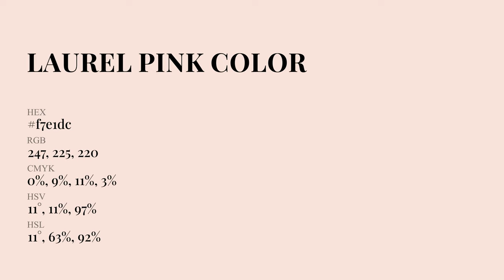Laurel Pink color f7e1dc hex Cool Red color f7e1dc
What color is Laurel Pink ? f7e1dc hex, Cool Red color f7e1dc

Hex f7e1dc Color Code is also known as Laurel Pink color

Hex f7e1dc Color code in RGB color code model is created after adding 96.86% red color, 88.24% green color and 86.27% blue color.
Hex f7e1dc Color code in CMYK color (process color) code model is generated after subtraction of 0% cyan, 09% magenta, 11% yellow, 03% black.